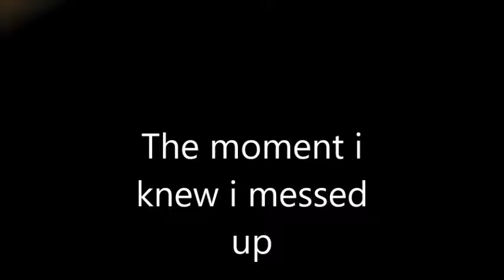Extreme cinnamon challenge | Dare gone wrong | Lit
I do anything that you peps want, let me no what to do next , and hope you liked this and sub and peace!